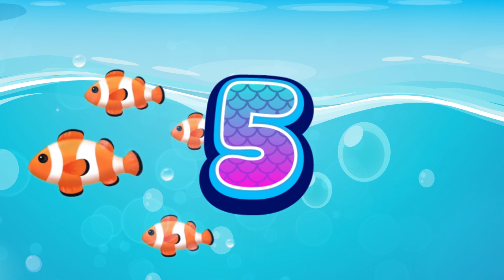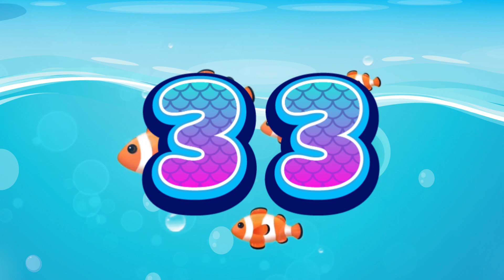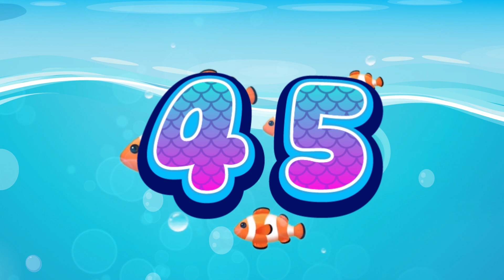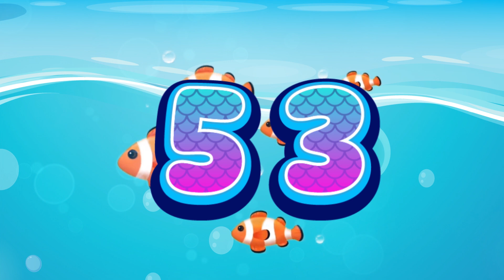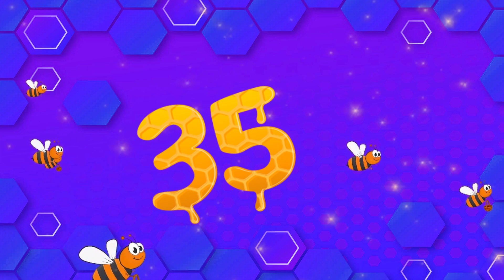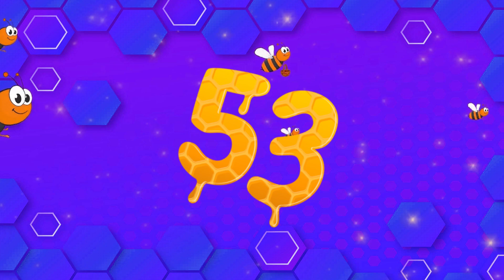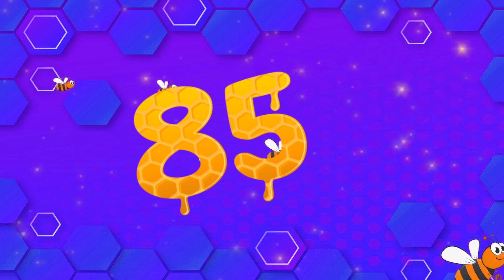Numbers Song - Learn to Count from 1 to 100 | Nursery Rhymes and Kids Songs | Educational Video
1 to 100 Learn To Count & Number Song | Count to 1-100 | Numbers

Numbers Song - Learn to Count from 1 to 10 | Nursery Rhymes and Kids Songs